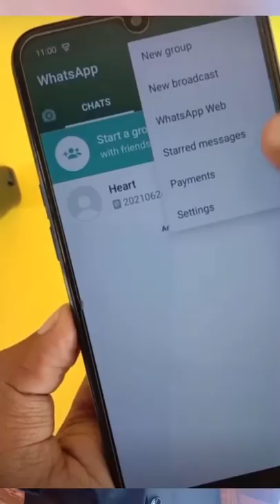How To Know Who Viewed My WhatsApp Display Picture | Mridul Madhok